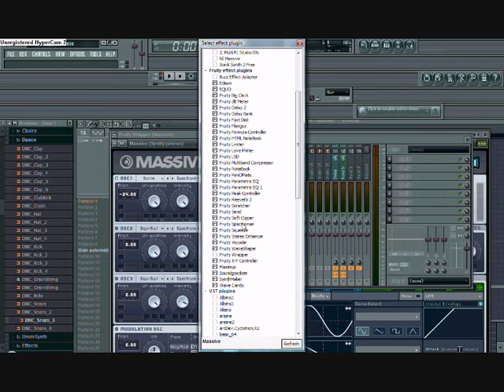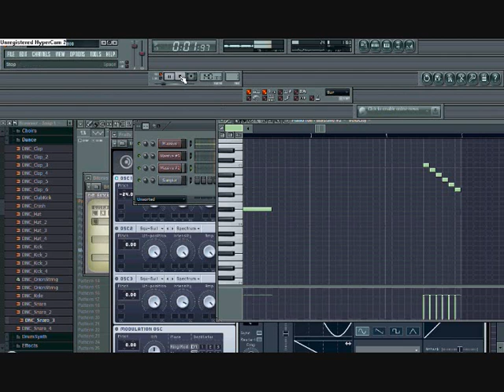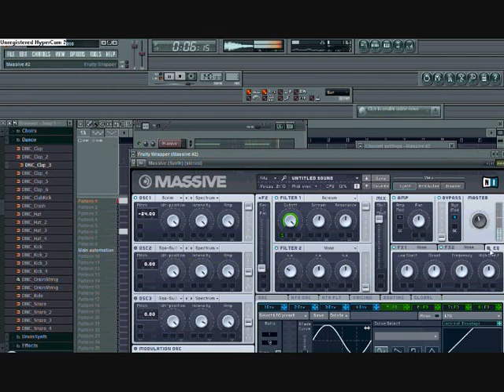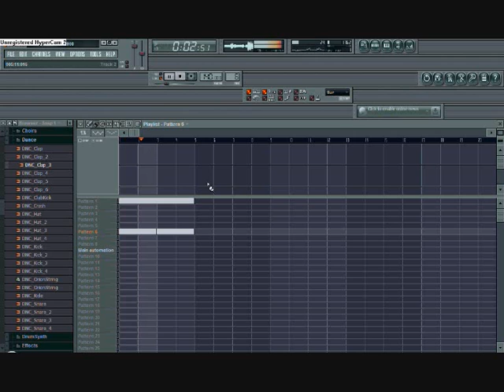Fruity Loops Tutorial. How To Make Dirty Dubstep Wobbles (Massive Vst)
PLEASE READ!!

Hello everyone!

Unfortunately, i do not have the link to 'BitCrusher' any more due to me uploading the insert onto MegaUpload (which is now no longer around)

However, there are plenty of other BitCrusher inserts available to download, just Google it.

I rarely use this channel for 2 reasons:
I no longer make tutorials
I hate Dubstep

So if you have questions, you'll have to help each other out